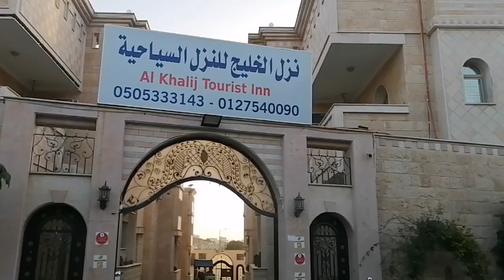Bermalam di Resort Cantik di Taif Bila Umrah 13H ATAU 22H Dgn InSaff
Semua pakej umrah In SAff Travel sama ada yang 13 atau 22 hari aakn bermalam semalam di Taif, Bila dapat bermalam semalam ia menjadi kenangan yang cukup indah. Di Taif kita boleh melawat kilang bunga ros, gerai buah-buahan, menaiki Cable Car, melawat tempat peranginan di As Shafa, melawat bandar dan sebagainya